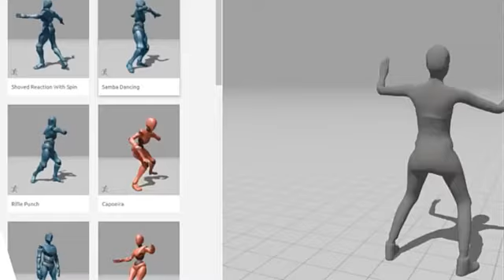Metaverse Portfolio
Some of my metaverse project work. Includes: Unreal Engine by Epic Games;  video game character & avatar creation; character animation; artificial intelligence and machine learning character modeling; 3D modeling; video game creation and development; CGI and environment modeling.